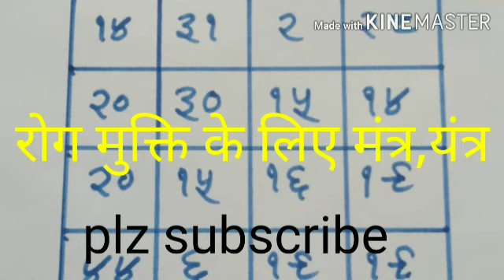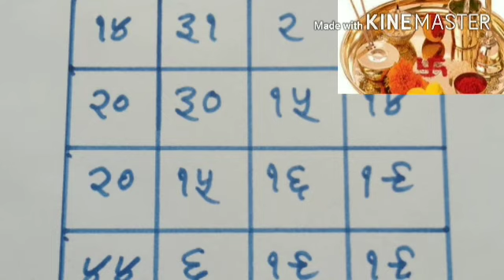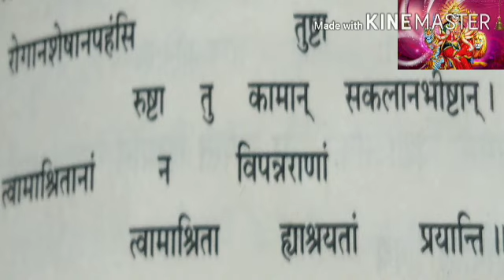Disease exorcism and instruments.|| रोग मुक्ति यंत्र व मंत्र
रोग मुक्ति के लिए मंत्र ,यंत्र,पहने गले या बाजू में मिलेगा छुटकारा,Disease exorcism and instruments.